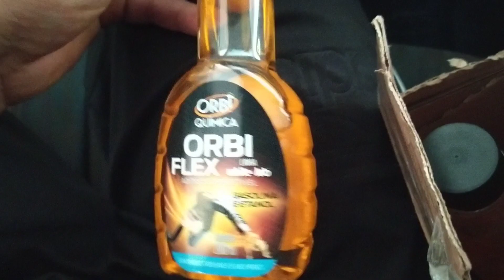Testei o aditivo ORBI FLEX com ótimos resultados e custo benefício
aditivo para combustível orbi flex
orbi química da linha white lub
veja todas as informações desse aditivo de ótimo custo benefício .

Quem quiser compra deixa o link de compra abaixo